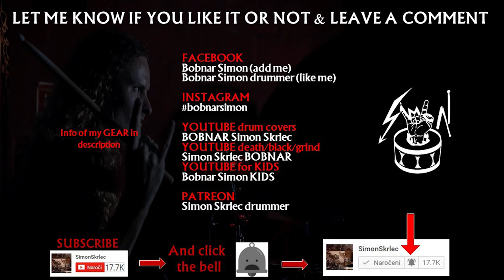KREATOR cover with 11 years old Damar kid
Hi. We made a drum/guitar cover of the song Satan is real. Check out 11 years old metalhead Damar, the genius guitar player Damar's Kid rock